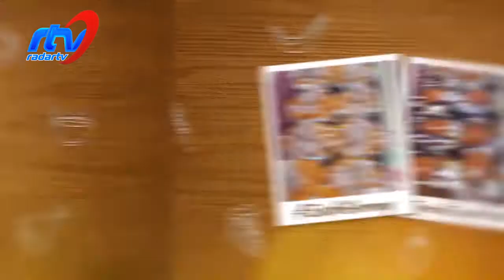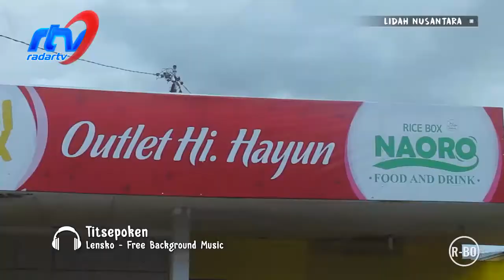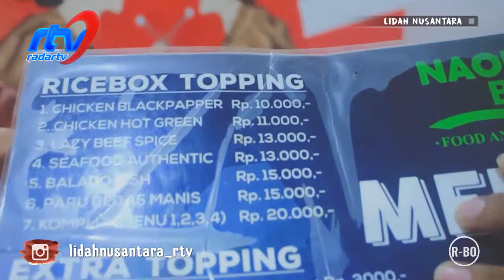SUSHI BOX KOTA PALU PART 1 CRUNCHI ROLLS